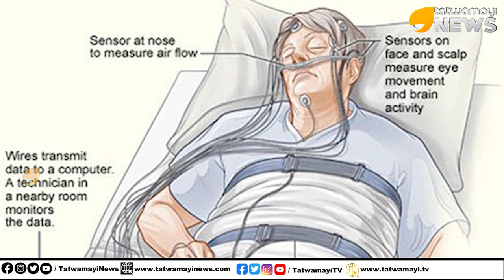ഉറക്കത്തിൽ പക്ഷാഘാതം ഉണ്ടോ? നിങ്ങൾ ആഗ്രഹിച്ചാലും അനങ്ങാന്‍ പറ്റാത്ത ഭയാനകമായ അനുഭവം ഉണ്ടോ ?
ഉറക്കത്തിൽ പക്ഷാഘാതം ഉണ്ടോ ? നിങ്ങൾ ആഗ്രഹിച്ചാലും അനങ്ങാന്‍
പറ്റാത്ത ഭയാനകമായ  അനുഭവം ഉണ്ടോ ? എന്നാൽ അറിയുക | Facts You Need To Know About Sleep Paralysis